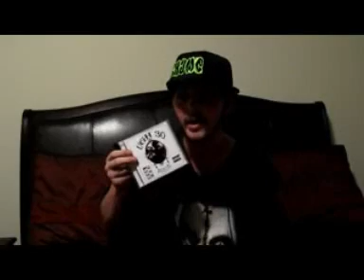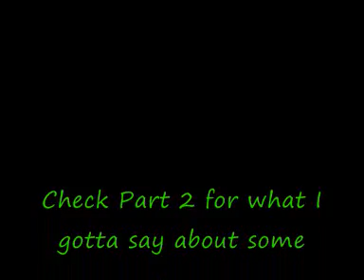GRHYME's review of ABK AMB Intrinzik at The Clubhouse Tempe AZ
So I went to the show last night, here's what I had to say about what I saw from the performances.